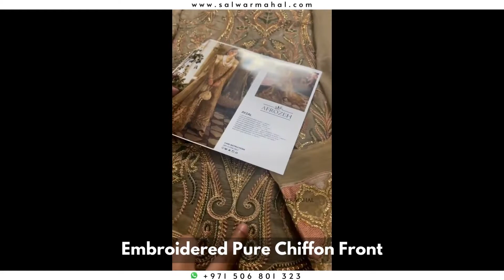Buy Skin Brown Party Wear Anarkali Dress in Dubai | Salwar Mahal Online Store | Free Shipping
Salwar Mahal is the online store for beautiful and unique party wear and wedding salwar kameez in Dubai.

FREE cash on delivery in UAE!